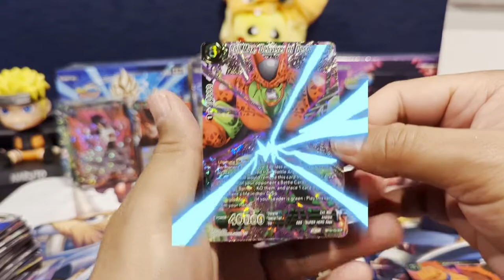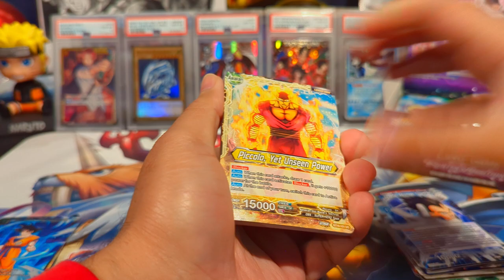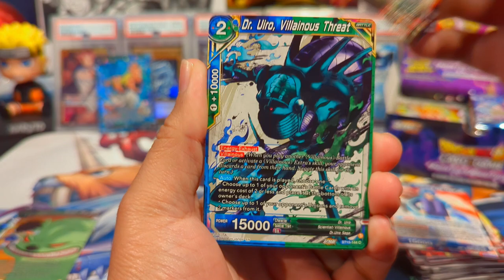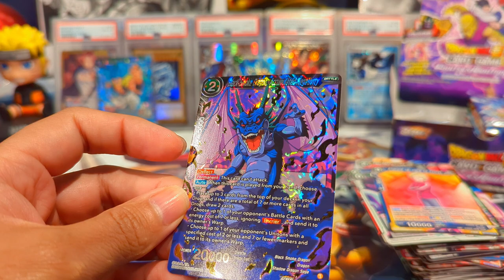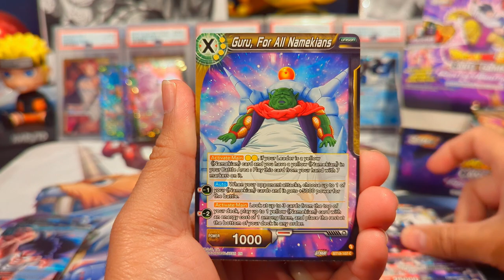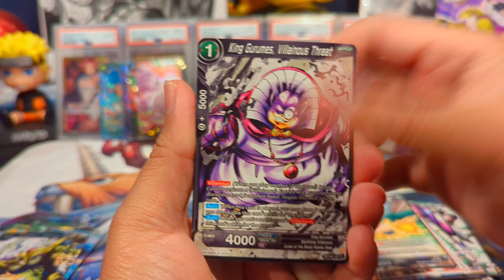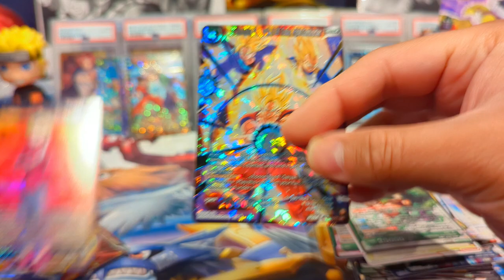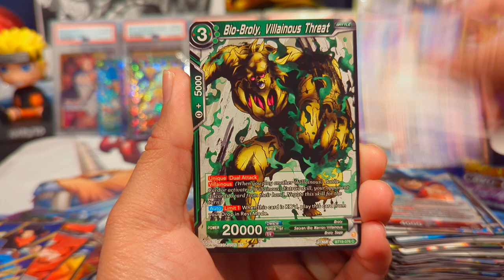My Most Difficult Challenge Yet.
Challenge has been accepted! Opening a booster box of Fighter's Ambition to pull the SCR Beast Gohan!

Thanks to Just_Write @MrGregsh80 for proposing this challenge and getting other creators involved! Be sure to check out his channel and the video that started it all.